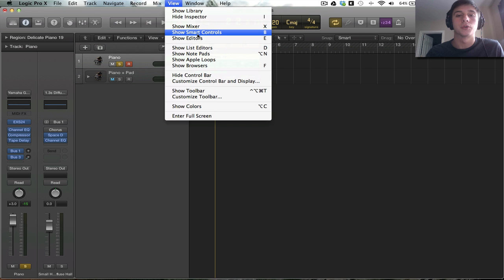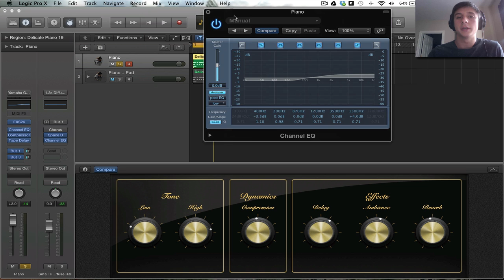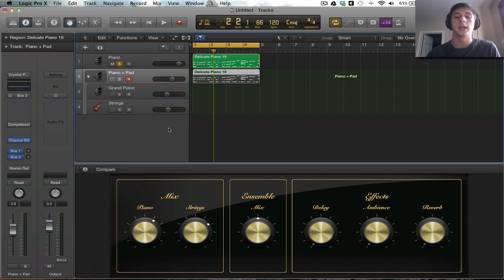Logic Pro X Tutorial - Smart Controls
Overview of the new Logic Pro X feature: Smart Controls.